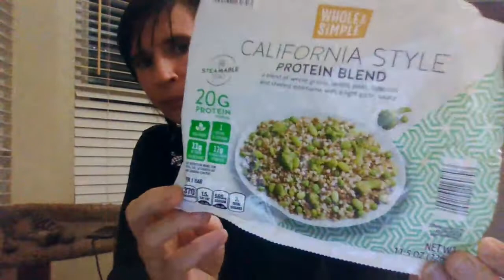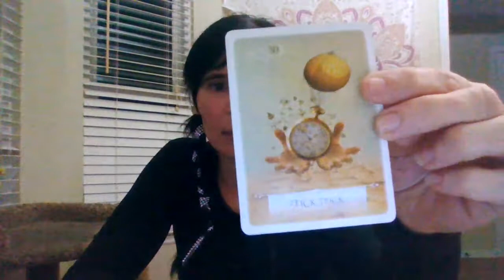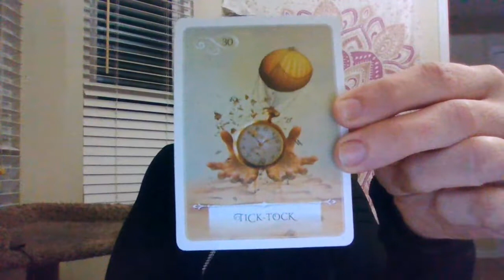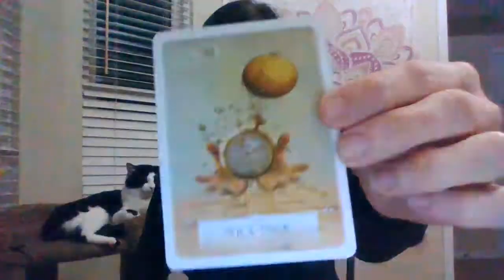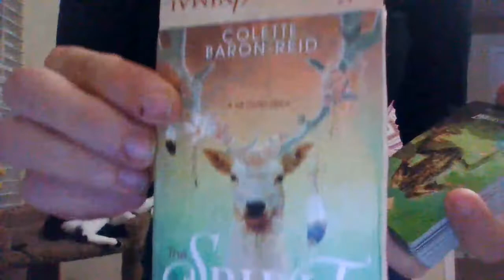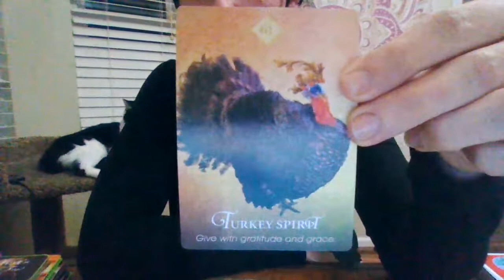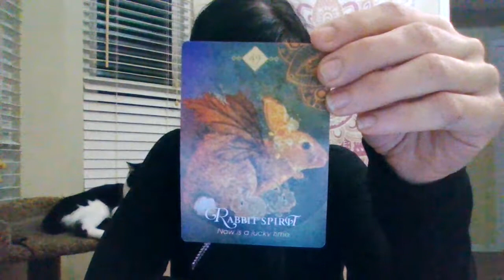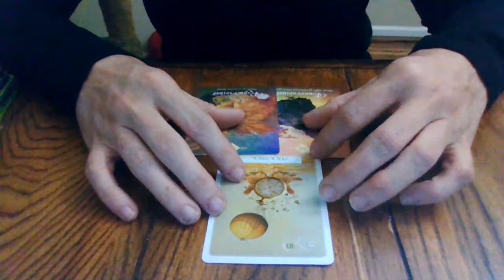THE DAILY T x 2!- NOV 2020- THE TIME IS NEAR! UNEXPECTED WEALTH?!?